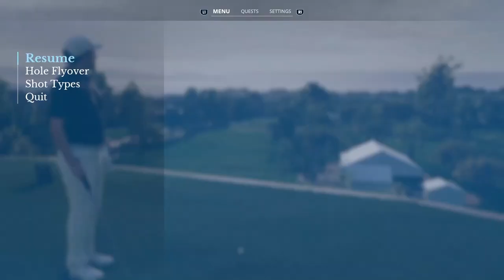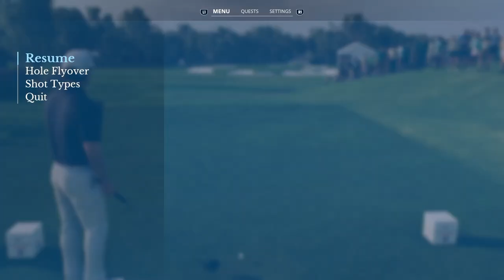The Riviera CC🏌️Korn Ferry Tour ⛳️ Round 3- Front 9 - Karriere - EA Sports PGA Tour, PS5, dt.